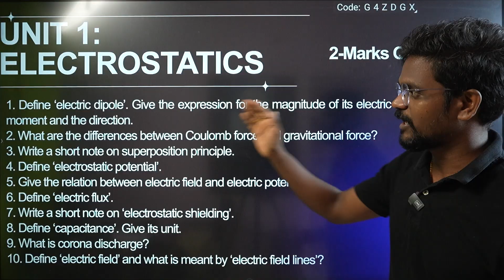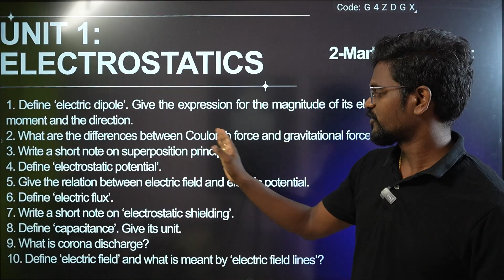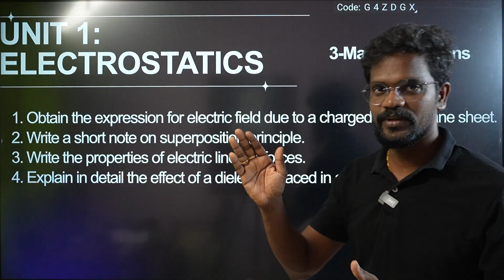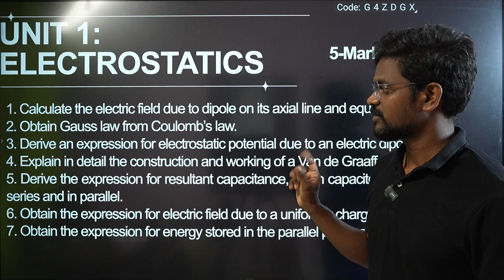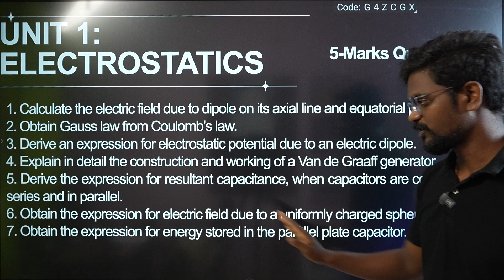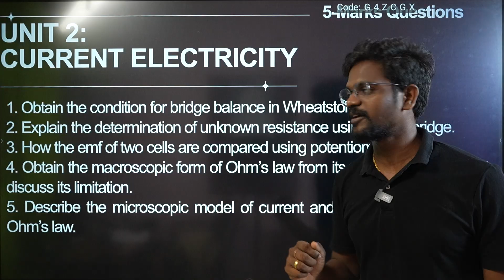Most Repeated Important Questions|Physics 12|Electrostatics|Current Electricity|2025|Muruga MP#pyq